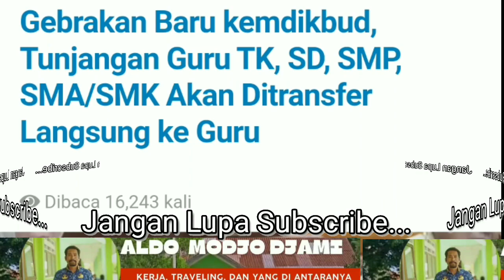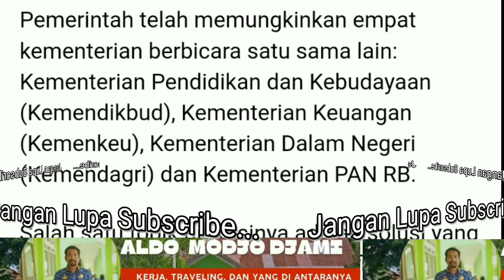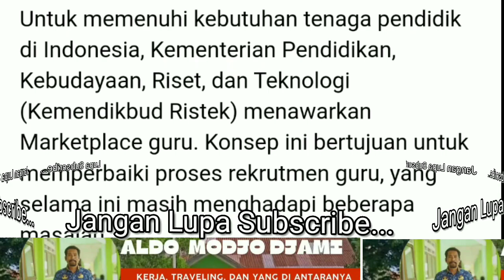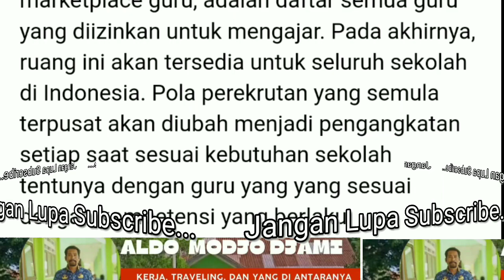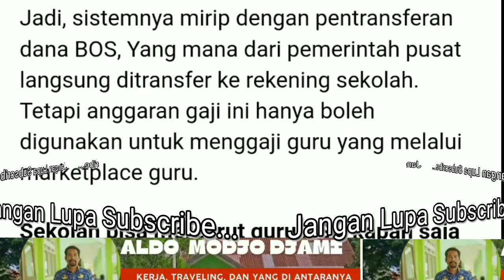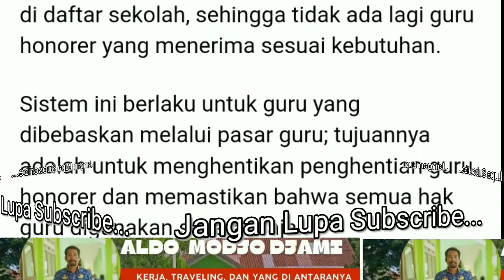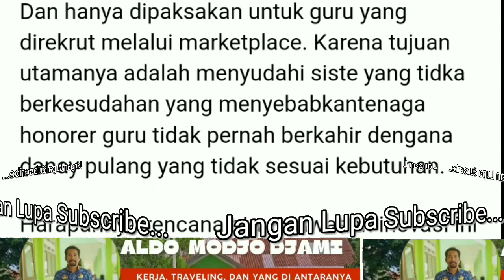KABAR GEMBIRA BAGI SEMUA GURU JENJANG TK, SD, SMP, SMA/SMK ADA GEBRAKAN BARU DARI KEMDIKBUD